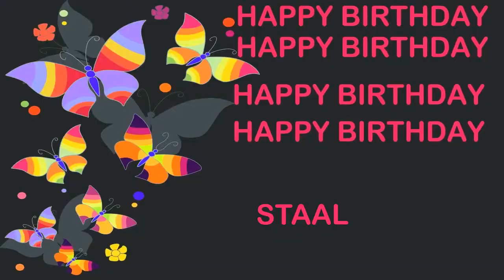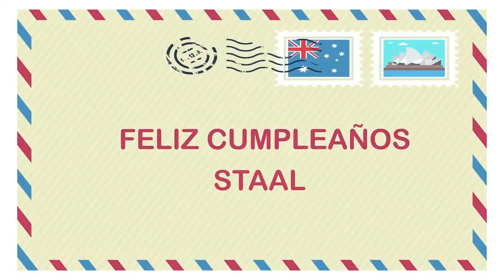Staal Birthday Postcards & Postales